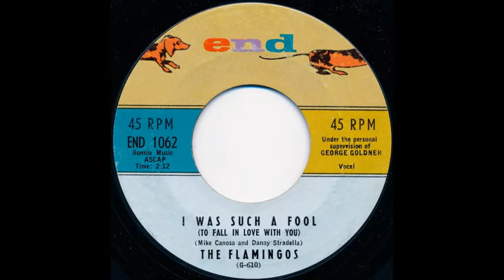The Flamingos (I Was Such A Fool) To Fall In Love With You DEStereo 1959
DES from a mono mix.
The Flamingos released the original version of the song as a single in 1959. It reached No. 71 on the Billboard Hot 100 in 1960